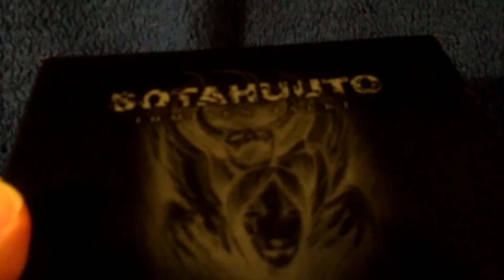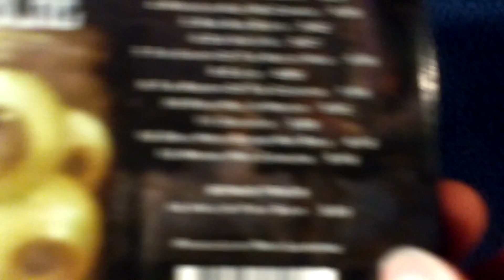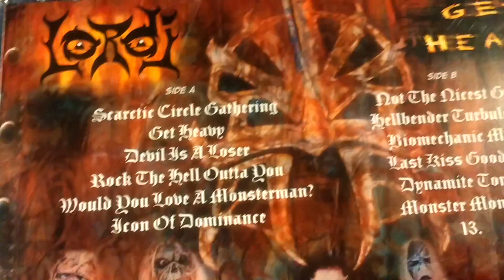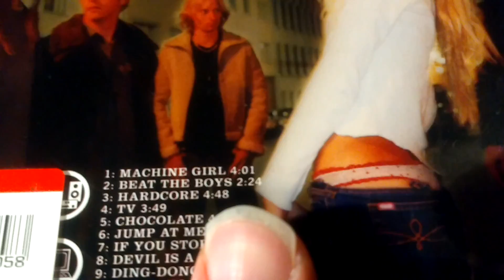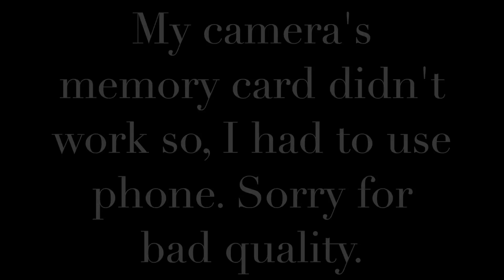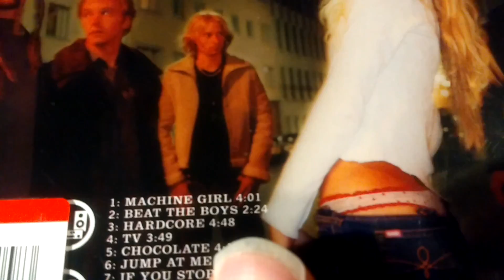Entry to VINYLIZER'S 666 SUBS CONTEST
I tried make video to 666 seconds. Before uploading video it WAS 7:06 long. Something changed it!

Had to film with phone. :(